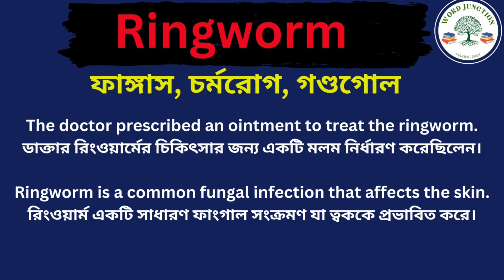Ringworm Meaning in Bengali/Ringworm Mane Ki, Ringworm Explain in Bengali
Hi Friend this Video is about Ringworm Meaning in Bengali/Ringworm Mane Ki
Ringworm Explain in Bengali